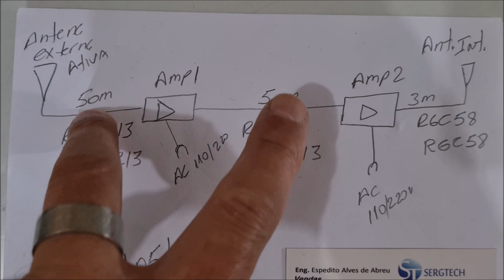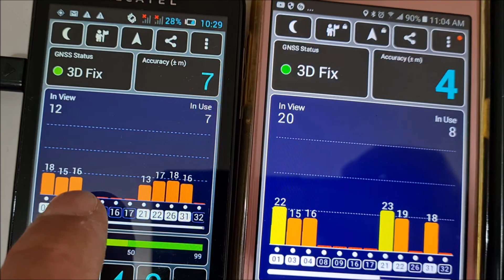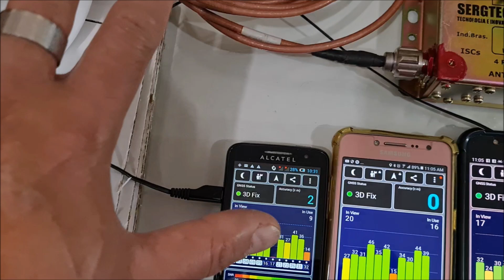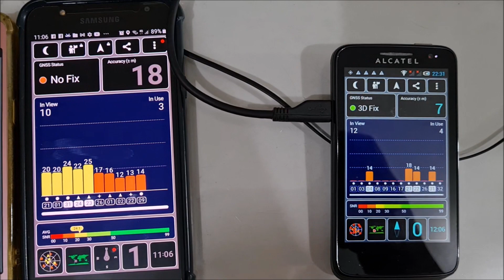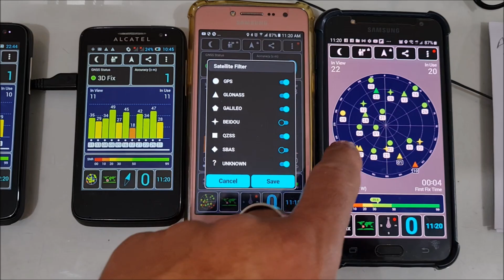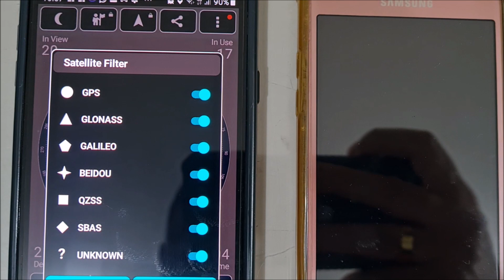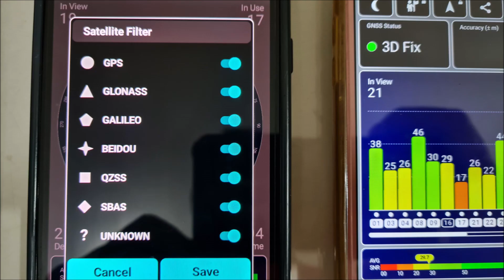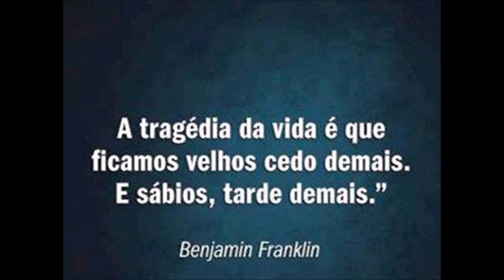GPS GLONASS BEIDOU GALILEU , REPETIDOR DE GPS IDEAL PARA SUBSOLO E LOCAL SEM SINAL